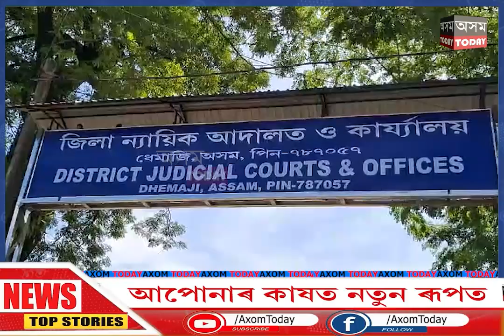ধেমাজি জিলা সত্ৰ ন্যায়ধীশৰ ২ টা মাহত পুনৰ ধৰ্ষণকাৰীৰ বিৰুদ্ধে পঞ্চমটো ৰায়দান।axomtoday